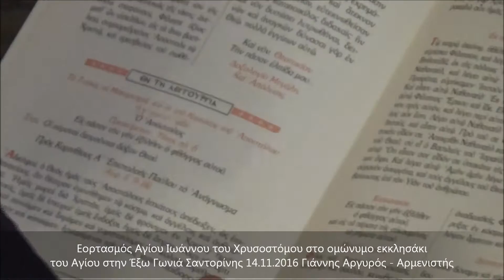Εορτασμός Αγίου Ιωάννου του Χρυσοστόμου στην Έξω Γωνιά Σαντορίνης 14.11.2016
Aπό την ιστοσελίδα Αρμενιστής. Kλικ στις ιστοσελίδες μας